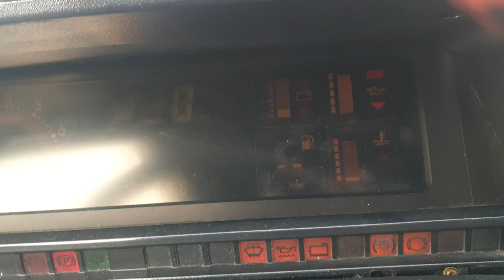Denov Moshina Bozori. OPEL sotiladi.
..Assalomu alaykum.